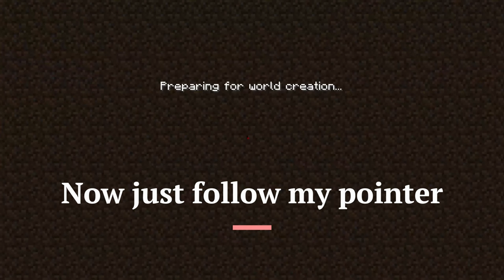The Best Command In Minecraft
Command ▶ execute at @e[nbt={HurtTime:10s}] run summon tnt